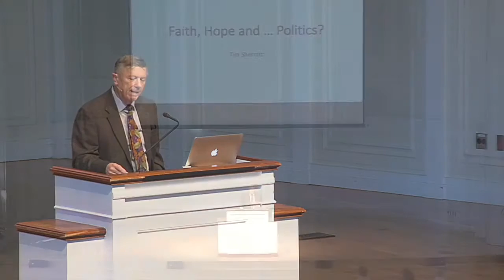Lives of Engagement - Faith, Hope...and Politics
Timothy Sherratt, Professor of Political Science - Gordon College Convocation - Friday November 04, 2016

Hosted by the Division of Social Sciences